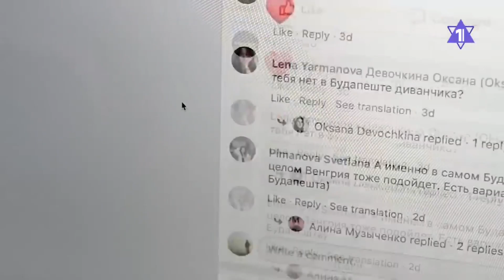Израильская элита стала жертвой киберслежки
Опубликованы имена высокопоставленных чиновников, бизнесменов, профсоюзных лидеров и работников СМИ Израиля, в смартфоны которых была внедрена шпионская прога.